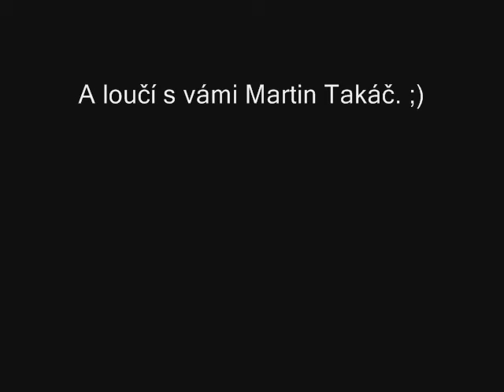Selfie Poděvousy - Martin Takáč